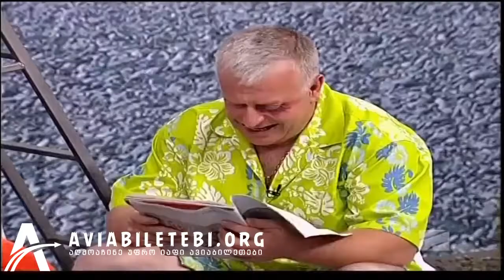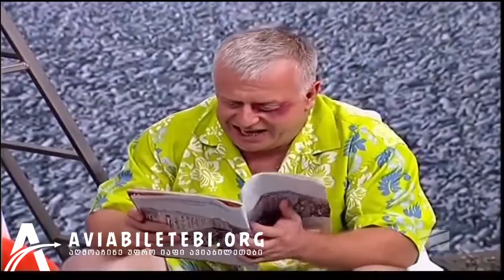ჩასიძებული (მოზვინული სიძე) - კომედი შოუ/Chasidzebuli - Comedy Show